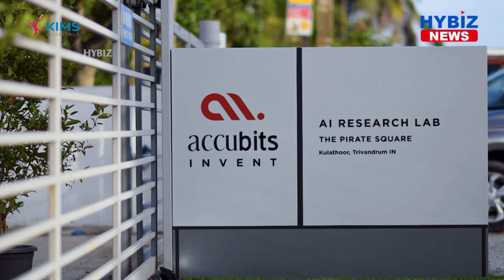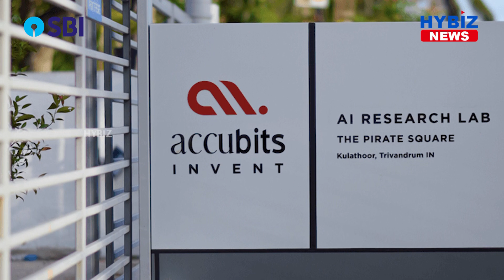Accubits Technologies to hire around 500 professionals | Thiruvananthapuram Technopark | Hybiz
Accubits Technologies, the Thiruvananthapuram Technopark-based technology company, has announced that it will recruit close to 500 professionals to ramp up its products and services in the near term.
The company will look to hire talent to fill job positions that are open in different departments over the next three months. Apart from hiring professionals who would report for work at its offices, Accubits has also announced that it would make remote work options available for the job positions. This is in view of the current pandemic situation.
The 500 job openings include those for 285 Programmers and Developers in the Node js, Python, Full Stack MERN/MEAN, Angular, DevOps, ReactJS, and Asp. Net, WordPress, React Native, Datawarehouse Engineer, and Salesforce Developer domains. The company will also look to hire around 60 professionals as Managers/Leads, around 50 AI / Blockchain Engineers, Machine Learning Researchers, and Computer Vision Engineers.
Accubits Technologies will also recruit around 20 UI/UX Designers, 15 Business Analysts, 10 Client Partners, 10 HR Interns, 5 Talent Acquisition Specialists, 5 Digital Marketing executives, 3 Content Marketing managers, and 2 Marketing Analysts.
Accubits Technologies had recently rolled out a pioneering effort by making its mark in the Metaverse by enabling customer companies to make the most of the novel technology domain. The company is enabling this through its product Coinfactory, which is a suite of crypto platforms that can help entrepreneurs to embrace the crypto revolution.